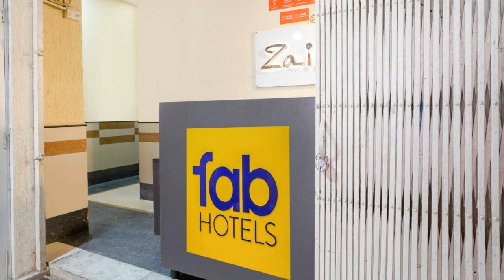FabHotel Zaika Orchid, Mumbai, India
About Property:
You're eligible for a Genius discount at FabHotel Zaika Orchid! To save at this property, all you have to do is sign in.
Situated in Mumbai, FabHotel Zaika Orchid features 3-star accommodation with private balconies. With free WiFi, this 3-star hotel offers room service. The property is located 27 km from ISKCON and 28 km from Prithvi Theatre.
All rooms at the hotel are fitted with a seating area, a flat-screen TV with cable channels and a private bathroom wi...
Property Type: Hotel
Address: 0, 1st to 7th Floor, Venkatesh Orchid, 150 Feet Road, Near Maxus Mall Flyover, Above State Bank of Bikaner, 400092 Mumbai, India
Searching For
1. FabHotel Zaika Orchid - Mumbai - India
2. FabHotel Zaika Orchid - Mumbai - India Address
3. FabHotel Zaika Orchid - Mumbai - India Rooms
4. FabHotel Zaika Orchid - Mumbai - India Amenities
5. FabHotel Zaika Orchid - Mumbai - India Offers and Deals
Audio Credit:
Track Title: Blank Slate
Artist: VYEN